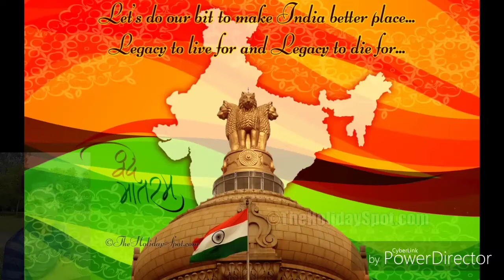Dil Diya Hai Jaan Bhi Denge Aye Watan Tere Liye remix song